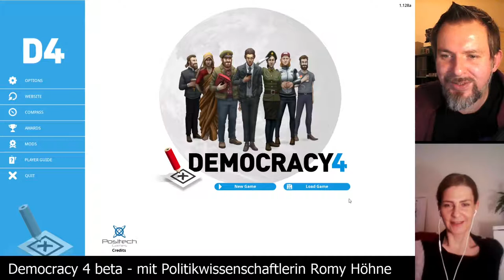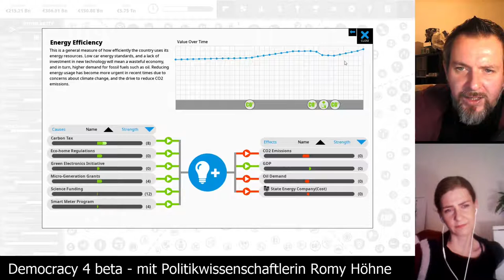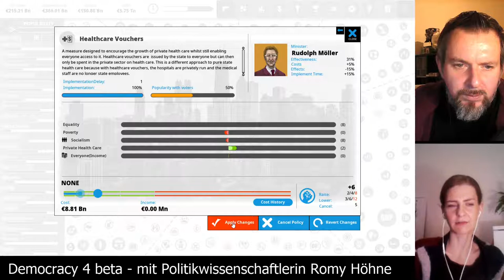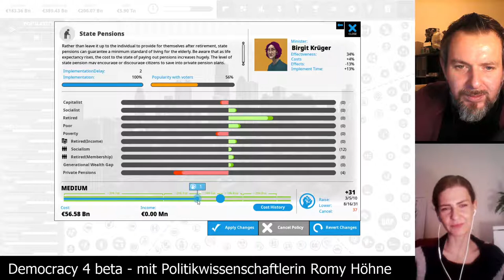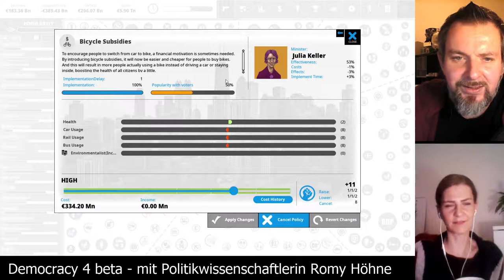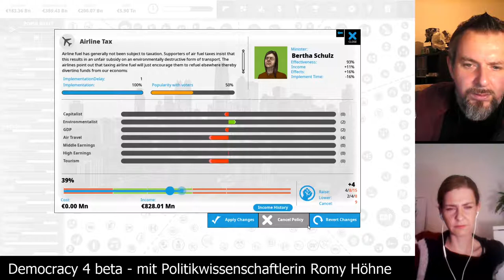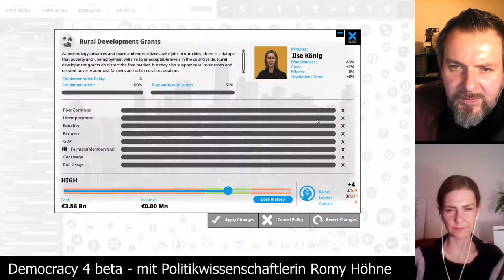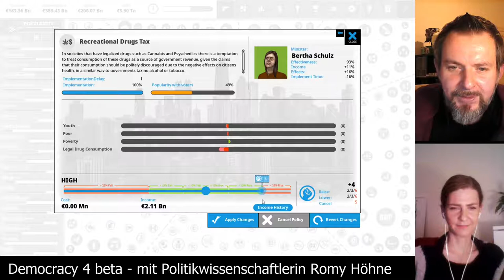Democracy 4 beta - Deutschland auf schwer [Folge 20 - kürzen & abschaffen] mit Romy Höhne